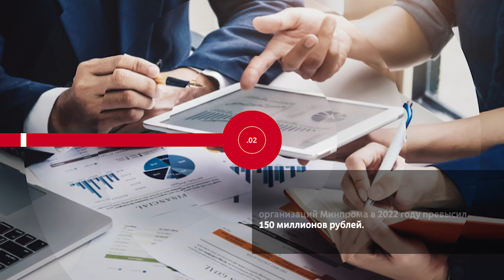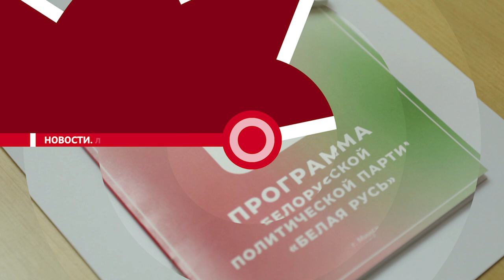НОВОСТИ ЭПИЗОДЫ 10 03 2023